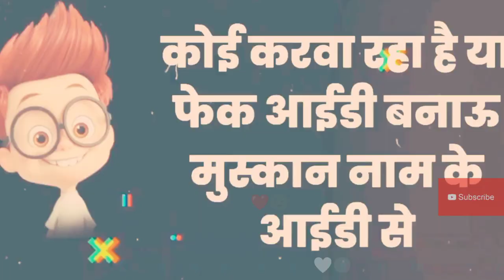New Year Party 😉 ComedyFunnyJoke 😜 ❤️❤️Deepak Kumar ❤️❤️ status Thank You For Watching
COMEDYFUNNYJOKE
comedyfunnyjoke